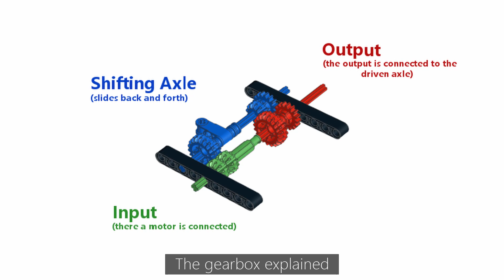Lego Technic RC Mercedes-Benz Vario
-THIS IS NOT A LEGO SET
-YOU CAN'T BUY IT

In this video I present you my latest Lego truck, the Mercedes-Benz Vario!

Some information about the model:

-Steering: PF Servo motor
-Drive: one PF L motor
-Dumping: one PF M motor + one big linear actuator
-2 Speed Gearbox: one PF M motor + one small linear actuator
-Controlled by one BuWizz 2.0

Dimensions:

-Length: 43cm / 16.9"
-Width: 17.5cm / 6.9"
-Height: 16cm / 6.3"
-Weight:  1.58kg